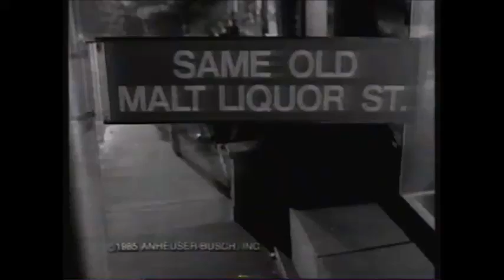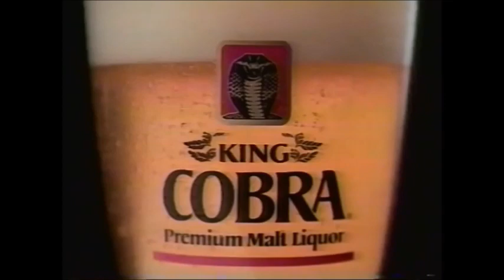Fred Williamson - King Cobra Commercials 1985-1988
5 tv ads with the Hammer featuring Evelyn "Champagne King and Martin Kove from Karate Kid among others. Don't let the smooth taste fool ya!